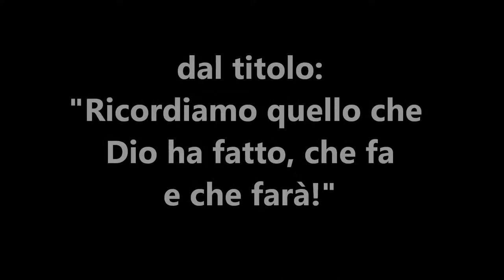56 Ricordiamo quello che Dio ha fatto, che fa e che farà!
La Parola di Dio ci ricorda quello che Dio ha fatto, ma ci ricorda anche tutto quello che Egli fa ogni giorno, e non meno importante, ci fa sapere anche quello che Dio farà in futuro. La Bibbia è meravigliosa, ci avvisa e ci preparare ad affrontare la vita di tutti i giorni, e anche quella futura. Ringraziato sia Dio per ogni cosa. Amen!

Titolo della predicazione: "Ricordiamo quello che Dio ha fatto, che fa e che farà!".